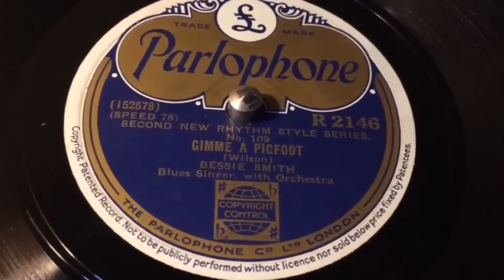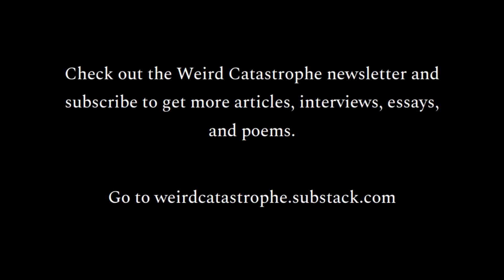Let Me Tell You About Garth Hudson of The Band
This is a deep appreciation of Garth Hudson and The Band. Enjoy!

If you'd like to contribute to the production of more work like this, you can do so